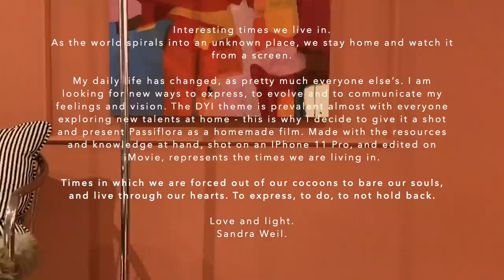Fashion Week presenta: Sandra Weil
Bienvenidos a la primera fila de Mercedes-Benz Fashion Week México. Presentamos a Sandra Weil por Mercedes-Benz. La moda mexicana es digital.

Emilio Castelar 185, Polanco III Sección, Ciudad de México